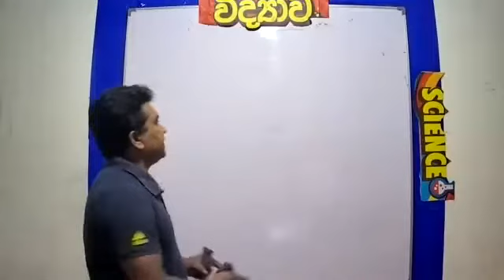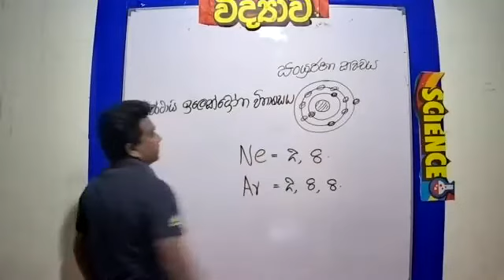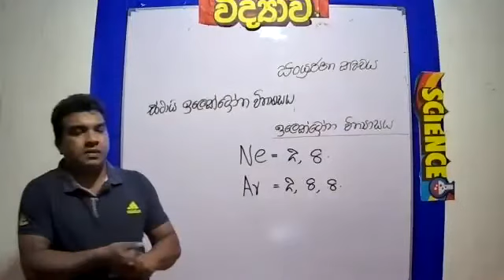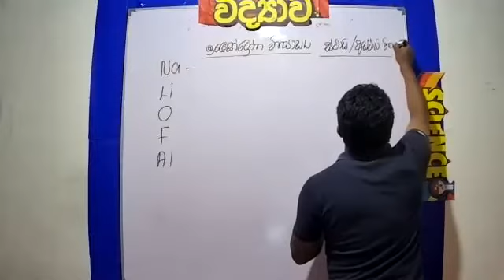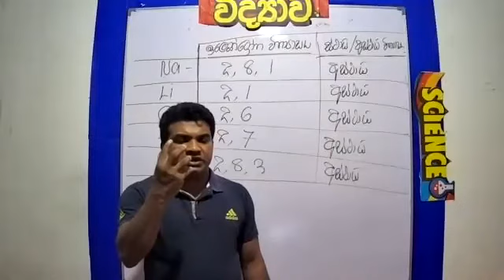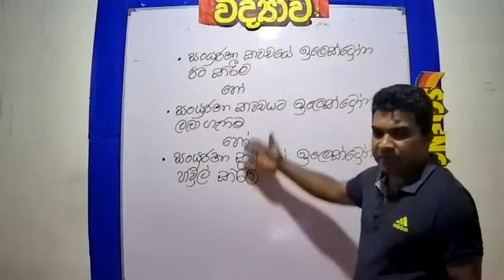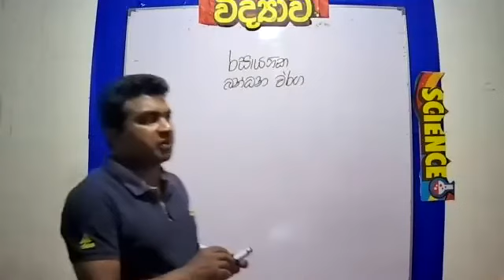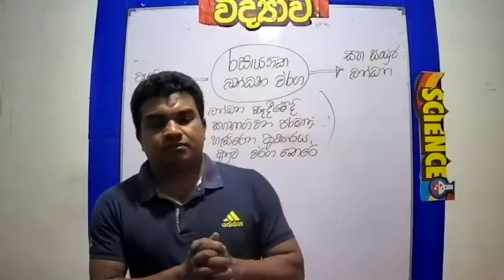2021-08-24 ONLINE CLASS -CHEMICAL BONDS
GRADE  10- UNIT   10